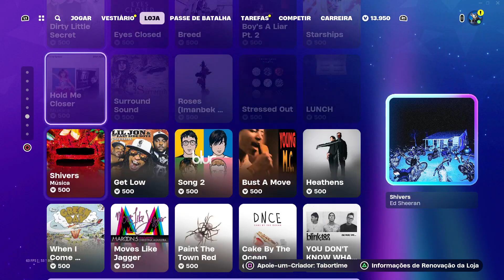June 15th Fortnite Item Shop! NEVER BACK DOWN NEVER WHAT!? NICK EH 30 HITS THE ITEM SHOP!